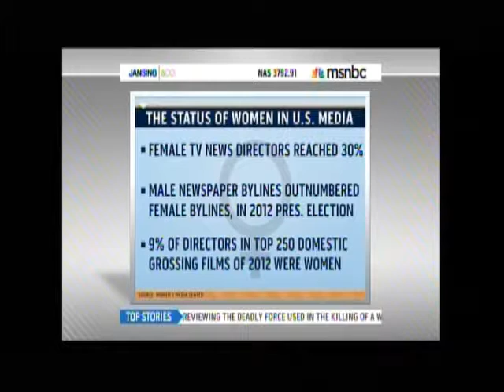LILY TOMLIN & ROBIN MORGAN DISCUSS THE WOMEN'S MEDIA AWARDS ON MSNBC'S JANSING & CO. OCT. 7, 2013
The legendary LILY TOMLIN, Host of The Women's Media Center's 2013 Women's Media Awards, and ROBIN MORGAN, award winning author & Co-Founder of The Women's Media Center, discuss women in media and the important ongoing work of the Women's Media Center.